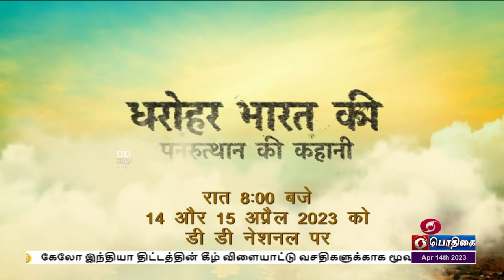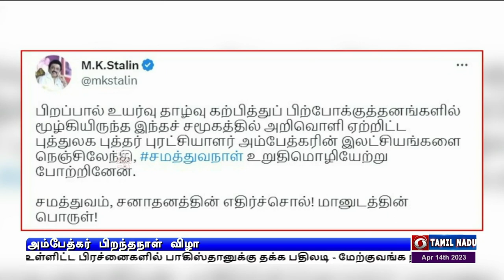பொதிகை இரவு 7.00 மணி செய்திகள் [14.04.2023]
1) நீதித்துறையில் நவீன தொழில்நுட்பங்களை பயன்படுத்துவதன் மூலம் வழக்குகளுக்கு விரைவாக தீர்ப்பு கிடைக்க வாய்ப்பு - குவஹாத்தி உயர்நீதிமன்ற பவள விழாவில் பிரதமர் நரேந்திர மோதி பேச்சு.

2) சட்டமேதை அம்பேத்கரின் 133-வது பிறந்தநாள் - நாடாளுமன்ற வளாகத்தில் அவரது உருவப்படத்திற்கு  குடியரசுத் தலைவர், குடியரசு துணைத்தலைவர், பிரதமர் மலர்தூவி மரியாதை.

3) கஷ்மீர் உள்ளிட்ட பிரச்னைகளில் பாகிஸ்தானுக்கு தக்க பதிலடி - மேற்குவங்க நிகழ்ச்சியில் மத்திய உள்துறை அமைச்சர் அமித் ஷா திட்டவட்டம்.

4) கேலோ இந்தியா திட்டத்தின் கீழ் விளையாட்டு வசதிகளுக்காக மூவாயிரத்து 200 கோடி ரூபாய் ஒதுக்கீடு - மத்திய விளையாட்டுத்துறை அமைச்சர் அனுராக் சிங் தாக்கூர் தகவல்.

5) இந்தியாவின் செல்போன் ஏற்றுமதி 82 ஆயிரம் ‍கோடி ரூபாயை தாண்டி சாதனை -  இந்திய தயாரிப்புகளுக்கு வெளிநாடுகளில் அமோக வரவேற்பு.

6) ஐபிஎல் கிரிக்கெட் போட்டி - கொல்கத்தா - ஹைதராபாத் அணிகள் இன்று மோதல்.